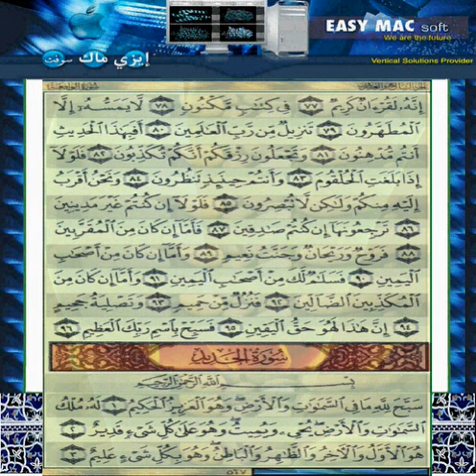Quran Kareem Page 537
القران الكريم صفحة رقم ٥٣٧ نهاية سورة الواقعة بداية سورة الحديد